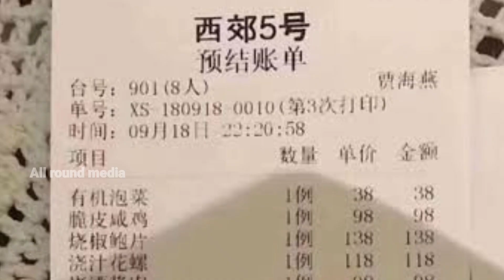காதலியுடன் டேட்டிங் போன காதலன் சுவர் ஏறி தப்பி ஓட்டம் ஏன் தெரியுமா??